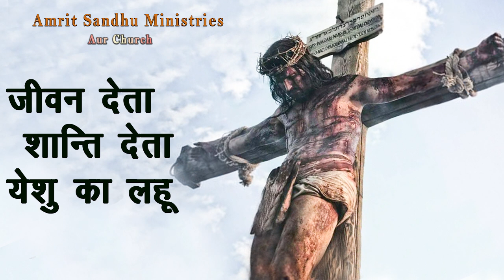बहती है क्रूस से धारा | BEHTI HAI KROOS SE DHARA | WORSHIP SONG | WITH AMRIT SANDHU MINISTRIES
BY.